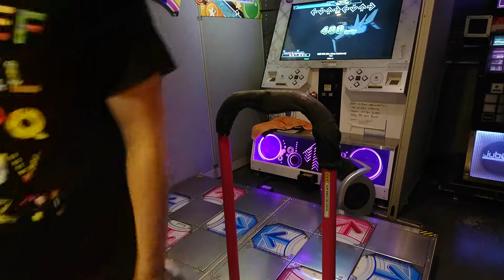[DDR] SABER WING (AKIRA ISHIHARA Headshot mix) (DOUBLE CHALLENGE) FULL COMBO.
I often challenge this song to get AAA rank. But it requires too much stamina... So I can't concentrate on accuracy.